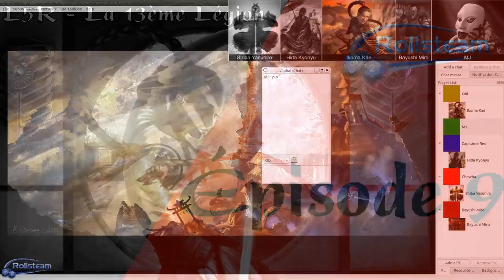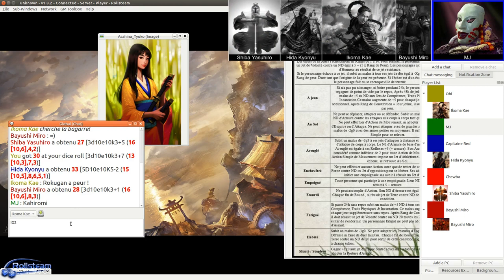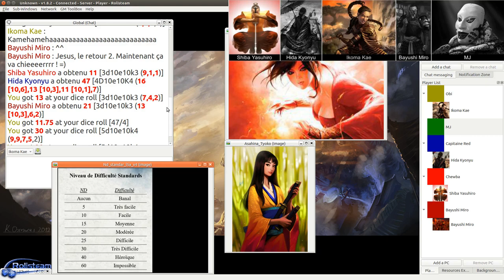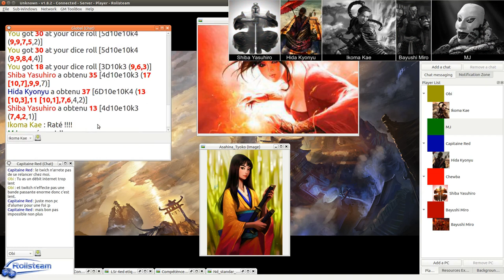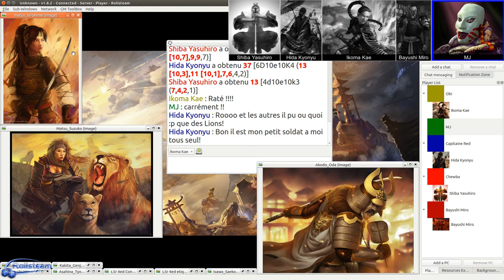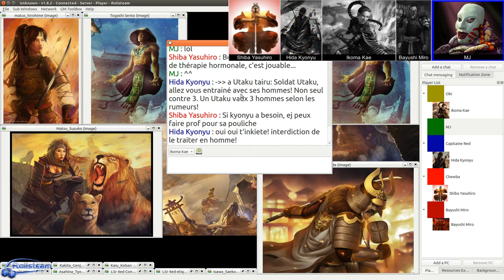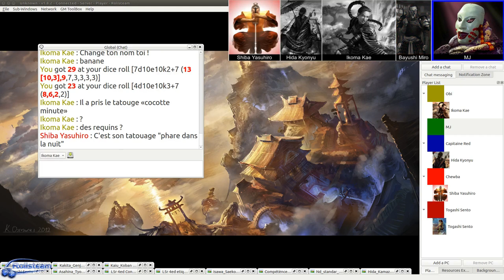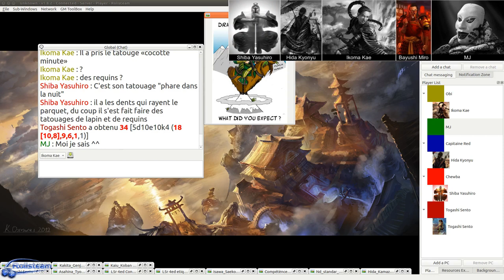JDR - 13ème Légion - Épisode 9 - Fin du mariage & retour à la légion - Rolisteam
"Description:
Une fin de mariage atypique & découverte de nouveaux alliés au sein de la 13° Légion: